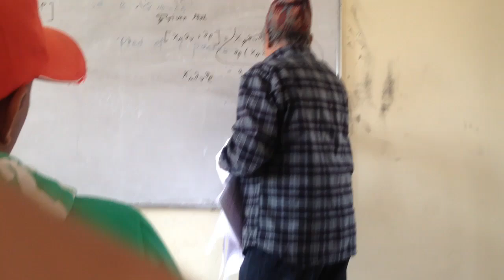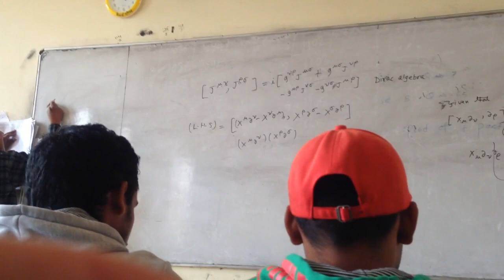Professor Dr.Mukunda Mani Aryal lecture_respect